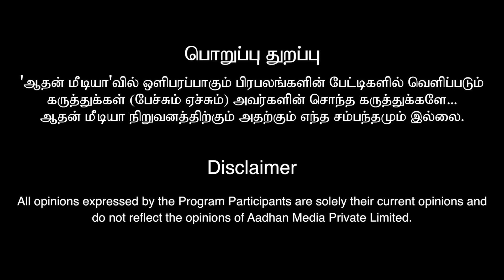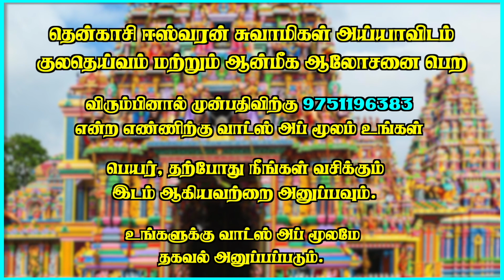இது நடக்கலனா என்ன கேளுங்க | தென்காசி ஈஸ்வரன் சுவாமிகள்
தென்காசி ஈஸ்வரன் சுவாமிகள்
முன்பதிவு& ஆலோசனைக்கு - 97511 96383 (வாட்ஸ் ஆப்-இல் மட்டும் )